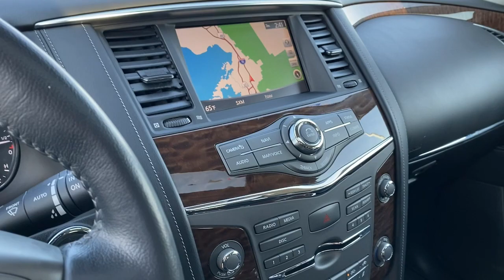2018 Nissan Armada Bountiful, Woods Cross, North Salt Lake, Farmington, Kayesville EP86160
Hermosa Blue Used 2018 Nissan Armada SL available in 2375 S. 625 West, Woods Cross, Utah at Murdock Chevrolet. Servicing the Bountiful, Woods Cross, North Salt Lake, Farmington, Kayesville, UT area.

Murdock Chevrolet
2375 S 625 W

**2018 Nissan Armada SL AWD** brbr*Hermosa Blue br*7-Speed Automatic br*5.6L V8 DOHC 32V Endurance br*AWDbr*NAVIGATIONbr*MOONROOF PACKAGEbr*DUAL ZONE CLIMATE CONTROLbrbrbr**PRE-OWNED**brIncludes the following items:br* Full comprehensive multi-point inspectionbr* Factory Certified Technicianbr* Three month 3000 mile warrantybr* Complimentary carwashes for lifebr* Five-day exchange policybr* Free annual state inspectionbr* CarFax Reportbr* Uber/Lyft appointment transportationbr* WiFi soda and snacksbr*All prices reflect dealer arranged financing.brbrCALL OR TEXT FOR AN APPOINTMENT!brbr